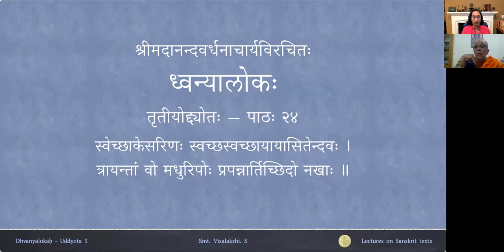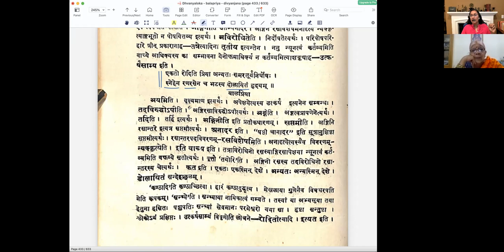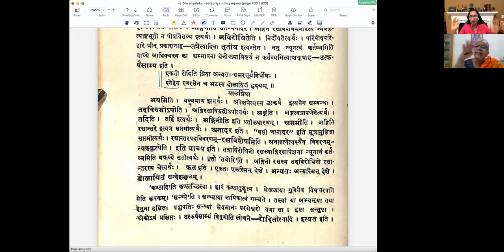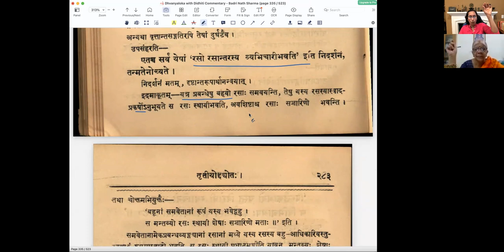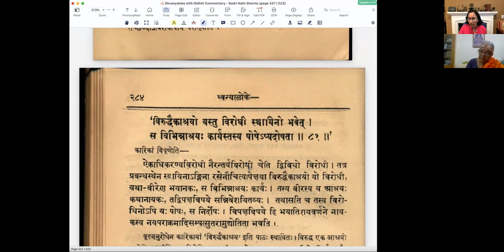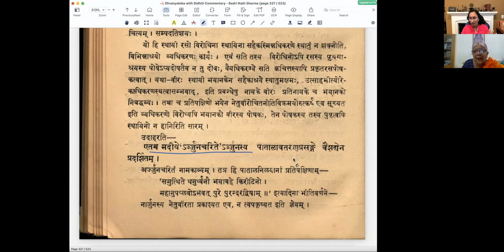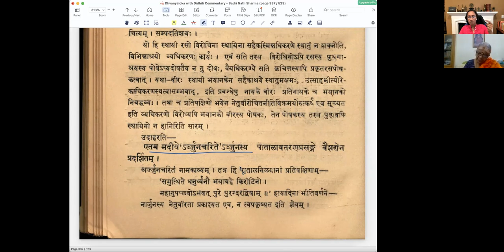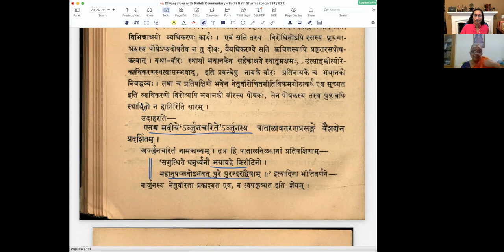ध्वन्यालोकः - तृतीयोद्द्योतः - पाठः २५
Uddyota 3

पाठः २५ — विरोधपरिहारः